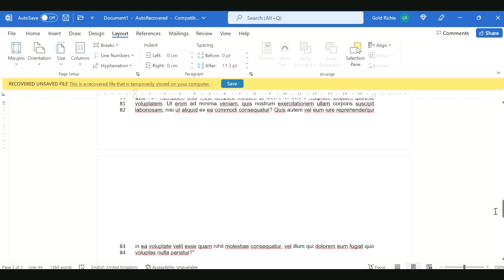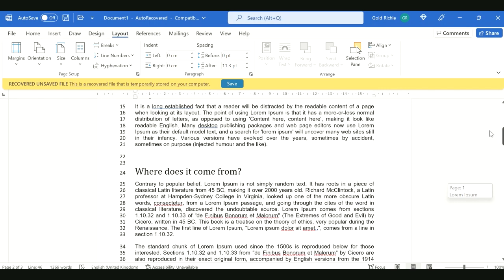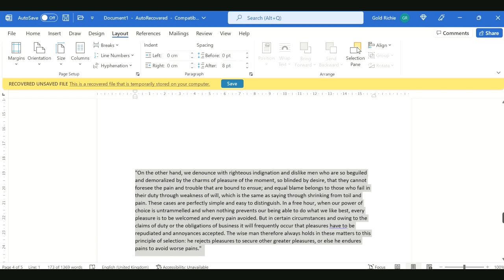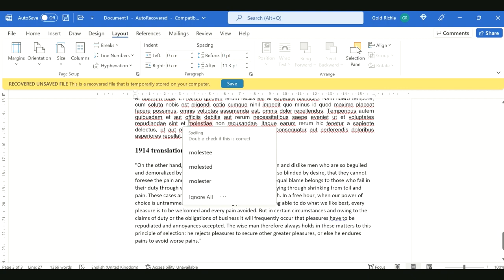how to insert line number in Microsoft word